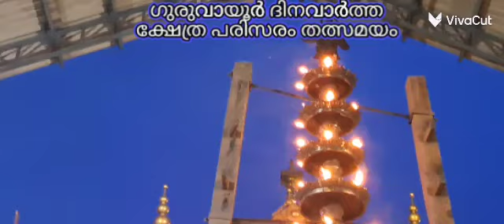ക്ഷേത്ര പരിസരം തത്സമയം